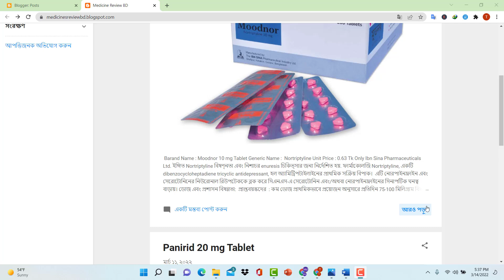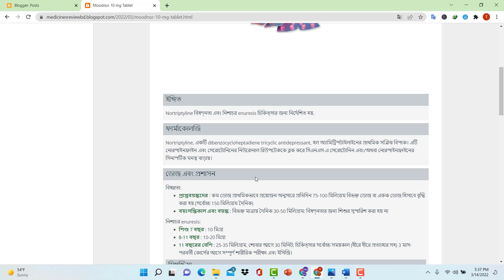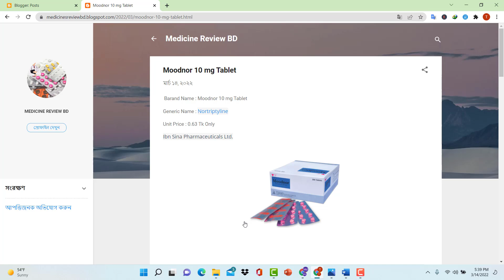Moodnor 10mg Tablet || Nortriptyline || Moodnor 10 mg Tablet Full Review In Bangla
Why use moodnor10mgtablet ? when use moodnor10mg Tablet ? How To Use nortriptyline ? Moodnor 10 mg Tablet Full Review In Bangla.